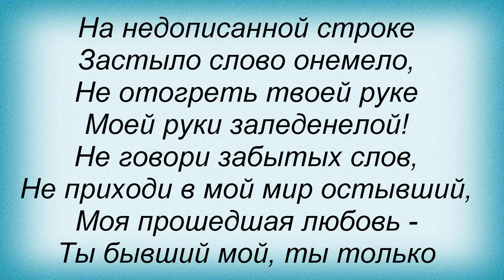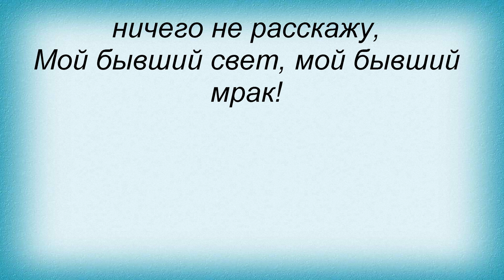Слова песни Ольга Стельмах - Бывший